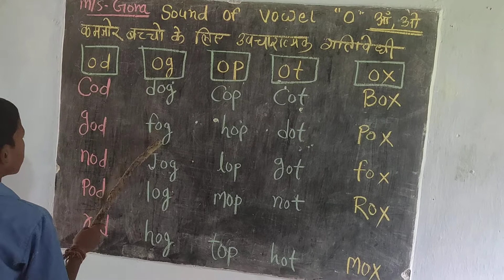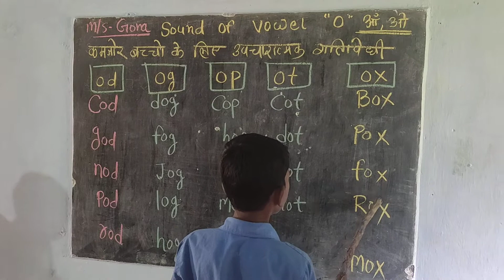SOUND OF VOWEL "O" Remedial activity for weak children. MS-GONA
Remedial activity for weak children